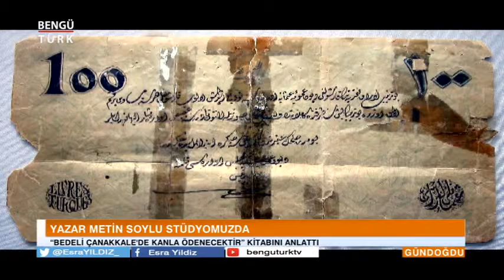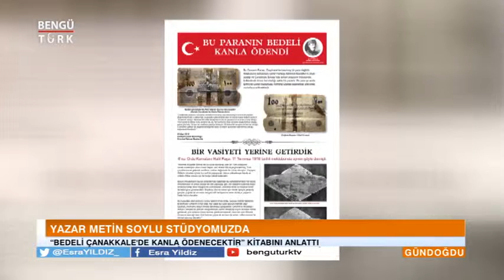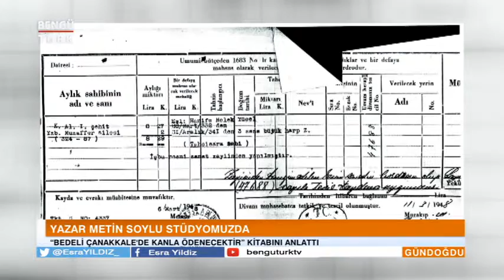Bedeli Çanakkalede Kanla Ödenecektir Benguturk Tv TEK PARCA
BENGÜTÜRK TV_ESRA YILDIZ'LA GÜNDOĞDU - 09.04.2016
(Araştırmacı Yazar Metin Soylu)
Bedeli Çanakkale'de Kanla Ödenecektir